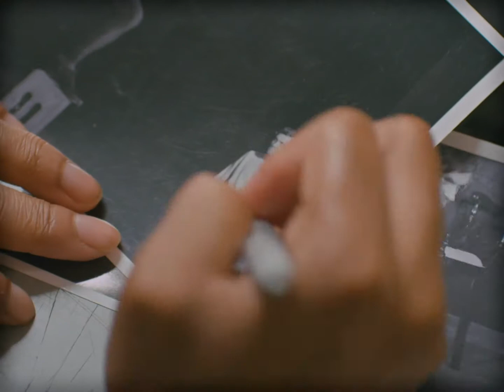INSPECTOR IKE [Trailer]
After the conniving understudy of an avant-garde theater group knocks off the star actor, he finds himself in a high-stakes game of cat-and-mouse with INSPECTOR IKE, New York City’s Greatest Police Detective.

A lost “TV movie” from the 1970’s, INSPECTOR IKE is a warm-hearted satire, a celebration of detective serials, mixing visual gags, slapstick, gross food, and heartfelt emotion, featuring a rogue's gallery of NYC's best comedians carried out with a deadpan absurdist sensibility inspired by COLUMBO and THE NAKED GUN.